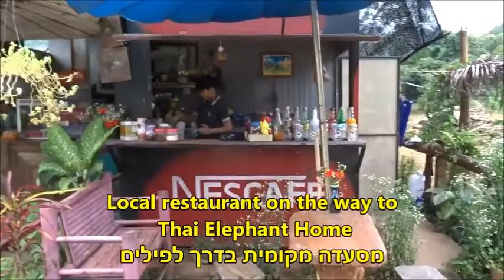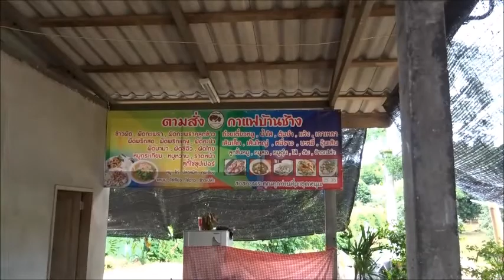Local restaurant, on the way to Thai Elephant Home, Thailand